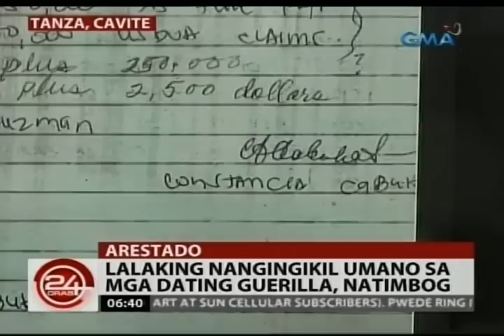24 Oras: Lalaking nangingikil umano sa mga dating guerilla, natimbog